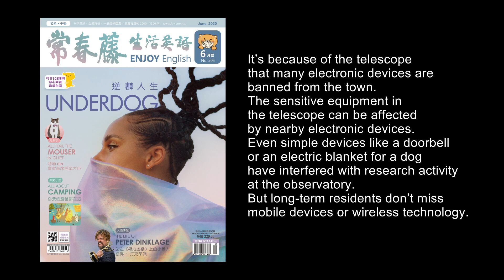生活英語 ENJOY English 20200619 (現代人的「癮」憂2-A Modern Problem: Internet Addiction 2)